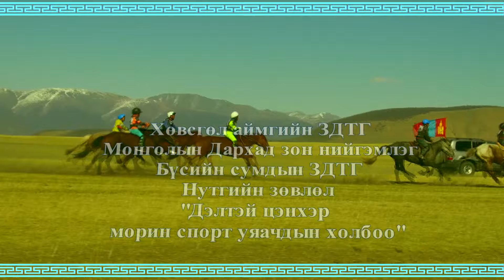Shtork Darhad hurd 6